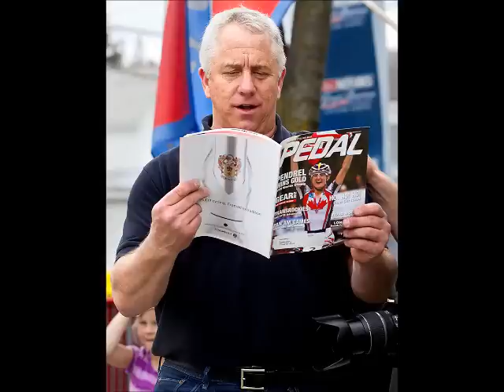Greg LeMond Interview w/Pedal Magazine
Pedal Magazine interview with Greg LeMond at the Tour of the Battenkill.